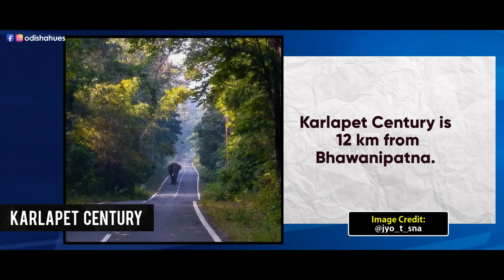Best picnic spots of Bhawanipatna || Asabulijiba Bhawanipatna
Bhawanipatna is a city, and district headquarters of the Kalahandi district, in the Indian state of Odisha. Bhawanipatna is a city of numerous temples dedicated to different deities of Hindu pantheon. It is named after the presiding deity, Bhawani-Shankar and Patna which means place in Odia like "Padaa". Bhawanipatna municipality is the administrative head of the city, which is divided into twenty wards with different sub-areas called pada (pronounced "padaa"). Originally, these padaas were inhabited by people of different communities, but over the last few decades, these padaas have become homogeneous. Bhawanipatna has more than forty padaas.
Maa Manikeshwari Mandir and Chatar jatra
There are two Manikeshwari Mandir located in Kalahandi district of Odisha, one is in Bhawanipatna and other at Thuamal Rampur. The temple is located in the centre of Bhawanipatna. The main deity here is Goddess Manikeshwari. The main devotees are from the fishermen community. During Dussehra festival, animal sacrifice is offered at this temple which is a festival also known as Chatar jatra where thousands of people gather in the city to get the blessings from their beloved goddess . A film is also documented showing the ritual of animal sacrifice, before Goddess Manikeshwari.

Phurlijharan

Phurlijharan Waterfall
Phurlijharan is a perennial water fall about 30 ft (9 m) in height and has a special charm of its own. The multi coloured rainbow created by the sunrays falling on the scattered water particles of the fall is an amusing sight to be seen. The evergreen forests around the fall provide ample opportunities to group picnickers.

Karlapat Wildlife Sanctuary
Present on SH-44 Karlapat Wildlife Sanctuary (Odia: କର୍ଲାପାଟ୍;Hindi: कर्लापाट्) is a wildlife sanctuary located in Kalahandi district and a very popular tourist attraction of Odisha in India. The sanctuary covers an area of 255 km2 (98 sq mi). It lies within the Eastern Highlands moist deciduous forests ecoregion.[3] Major plant communities include mixed deciduous forests and scrublands.It has also high mineral deposit like bauxite and manganese etc.This sanctuary is home to many wildlife species like tiger, leopard, gaur, sambar, nilgai, barking deer, mouse deer, a wide variety of birds and reptiles.

Jakham
It has a wooden guest house.

Rabandara
Rabandara is a perennial water fall about 13 ft (4 m) in height and has a special charm of its own.

Sospadar Waterfall
Sospadar is an exotic location for picnic lovers and adventurers.

Gadagada Twin-Waterfall
Zilla Sangrahalaya
Zilla Sangrahalaya or the District Museum, Bhawanipatna has different artifacts, manuscripts, paintings and many rare items from pre-historic age (Asurgarh coins, Gudahandi paintings etc.) depicting ancient history of Kalahandi Region.

Permunji
Permunji is a nursery situated at the foot of great mountain, a place for picnics. Elephants are commonly seen near the nursery crossing roads.

Hello Point
Hello Point is a picnic spot and valley view point. It is present on the top of the eastern ghats from where half of the Kalahandi district is visible including Junagarh, Kalampur block etc. One can receive signal from all telecom services for mobile, therefore it is named as Hello Point.
Courtesy -Wikipedia
Video by - Jagadish Sahu
Editing - Pragnya
Picture courtesy - Written in respective images